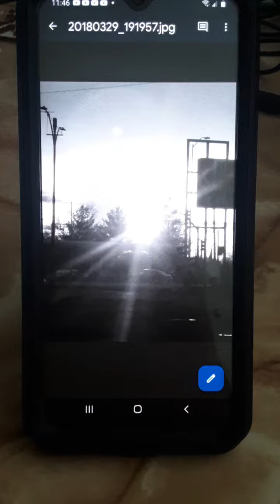June 9th 2022 Photo March 29 2018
June 9th 22 Photo March 29th 2018